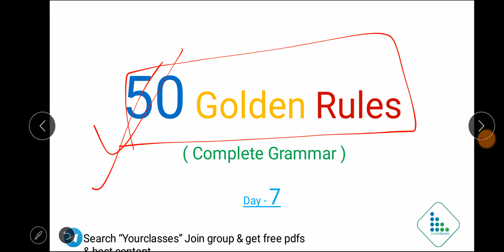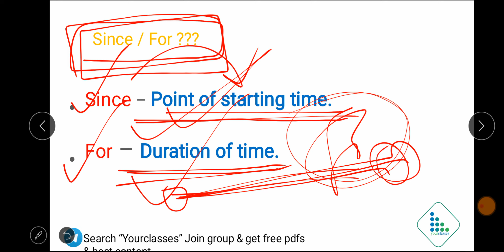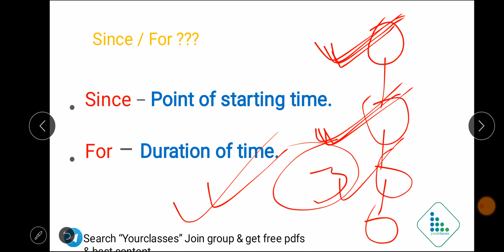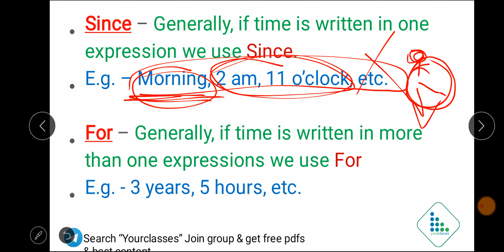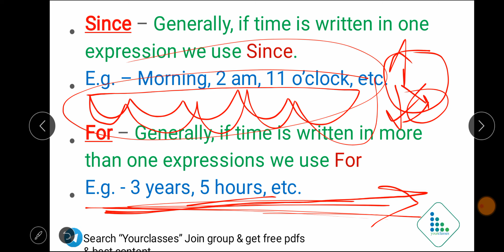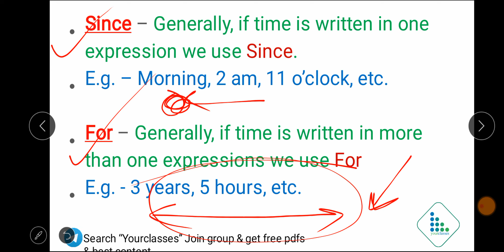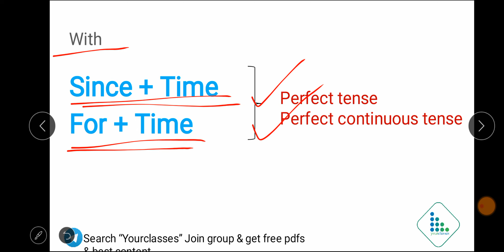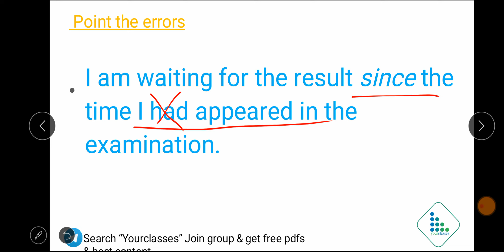50 Golden rules of grammar : Day 7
Top 50 English Grammar Rules Day 7, Grammar for SSC CGL, CHSL & SBI Clerk 2020 | Examples & Explanation
Attend this Special English Grammar Class for SSC & Bank Exams by  @Yourclasses  & Learn English 50 Golden Rules of Grammar Day 5 Conditional Sentences with  Examples!

Are You Preparing For Government Job | Banking | SSC | Railway | other Competitive Examination then Join Yourclasses. Do not miss any online Classes on the Daily 50 Golden Rules of Grammar show if it's about building your vocab. Yourclasses teach vocabulary using the Hindu editorial. Watch day 1, 2 & 3, 4 5

Best practice questions for all govt exams,
Best practice questions for ssc cgl,
Best practice questions for ssc chsl,
Best practice questions for ibps po,
Best practice questions for ibps clerk,
Ab India Padhega Digibook se,
online classes for ssc cgl & banking,
sbi clerk english mock test,
online coaching classes for competitive exams,
free online coaching for competitive exams,
online classes for competitive exams,